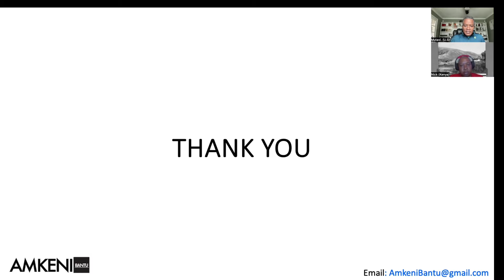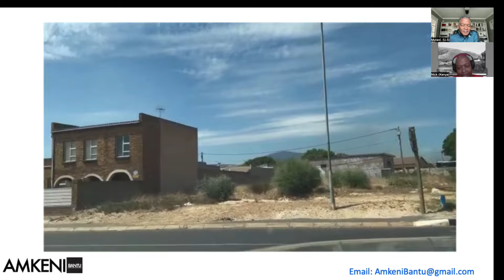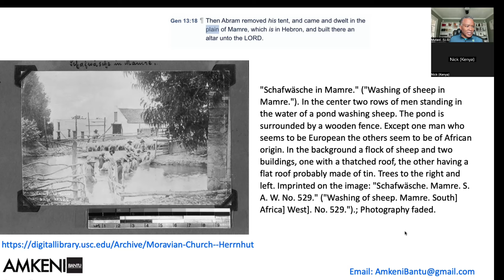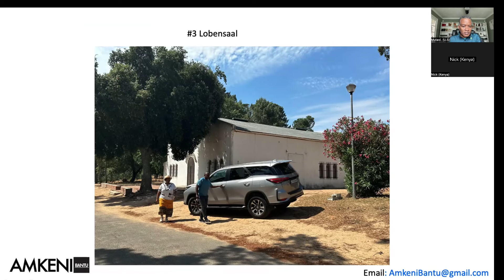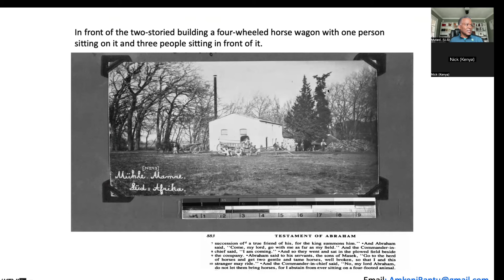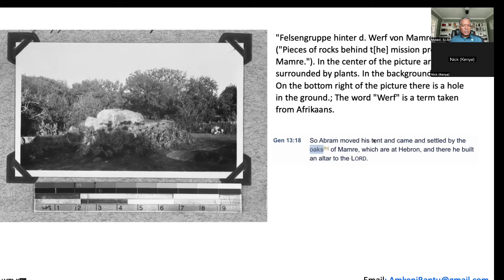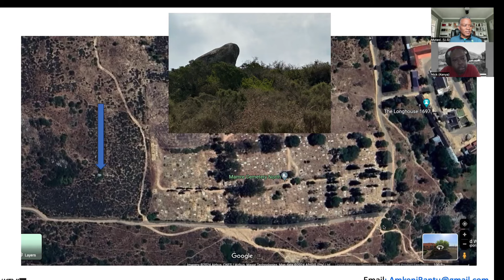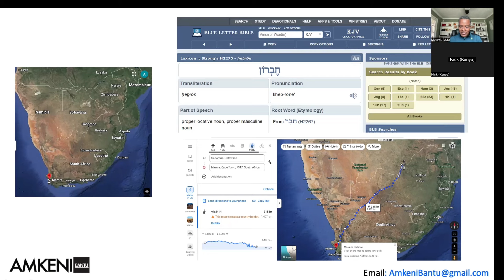#48 Discovering Biblical Mamre; Evidence in South Africa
Exploring Mamre: Tracing Abraham's Covenant Land in Mamre, South Africa.
Exploring the Historic Grounds of Abraham's Covenant with

Join three of us on an immersive field tour of Mamre, Capetown South Africa, a profound biblical location steeped in history and spiritual significance. Join us as we journey through the ancient landscapes and unravel the mysteries of this sacred site.

In this presentation:

Embark on a Journey Through Time: Step back in time as we traverse the rugged terrain of Mamre, retracing the footsteps of biblical figures like Abraham, Sarah, and the three angelic visitors.

Discover Hidden Treasures: Explore the archaeological remnants and biblical landmarks scattered across the landscape, including the Oaks of Mamre, the altar and the ruins of ancient settlements.

Learn from Nick, Speshi and Mutavi as they share fascinating videos, pictures , anecdotes, historical context, and interpretations of the biblical narratives associated with Mamre.

Through real onsite recordings we aim to bring the rich tapestry of Mamre's history and significance to life, providing you with a deeper understanding of this sacred biblical location.

Join us as we uncover the timeless wisdom and spiritual resonance of Mamre, a place where the past seamlessly intersects with the present.